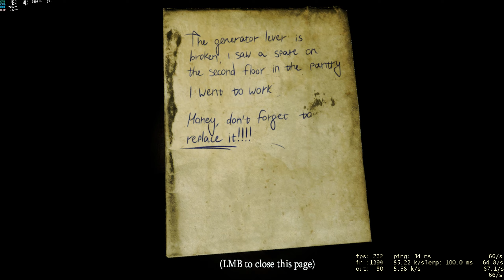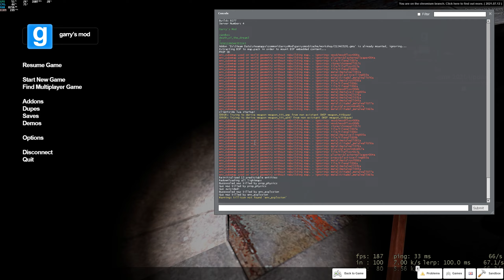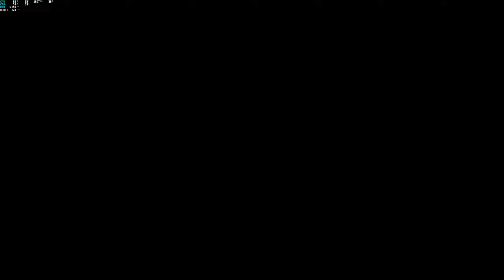Shadowplay Highlights for the boyz #11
Might be the last SPHL video formatted for 16:9, dumped and purged the majority of the last 16:9 clips into this video.

Recently upgraded computer along side a new monitor the AW3423DWF.